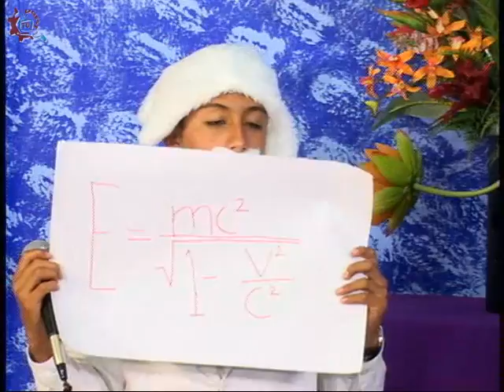20150323-CE1415/Nuestros Alumnos/ EST 111- Viajando en la historia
Nuestros Alumnos. EST 111. Viajando en la historia. Invitados: Aldo, Juan, Samuel, César, Isai, Isai Acosta, Zafra. Conduce: Joe Armenta. Fecha de emisión: 23 de Marzo de 2015. Este y otros programas los puedes ver